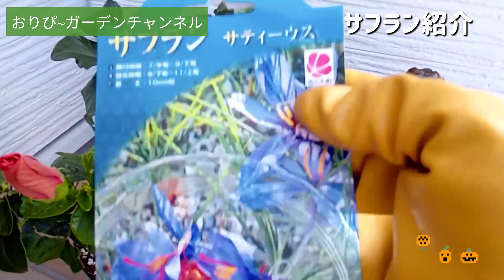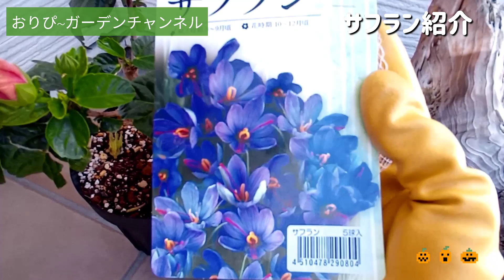【球根】水耕栽培、土なし水なし栽培、庭にも植えます。自宅でもお庭でも楽しめます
サフラン植え付けします。水耕栽培、土なし水なし栽培。お家のなかでも植物育てたい！
あと、サフラン収穫したら、あれやりますよ。
おりぴーキッチン❤

‹おりぴーガーデンチャンネル›
【見て楽しい】【嗅いで楽しい】【食べて楽しい】【育てて楽しい】をモットーに園芸、ガーデニングをしてます